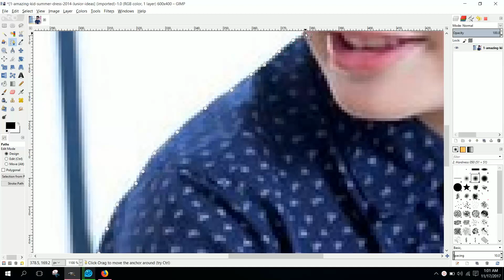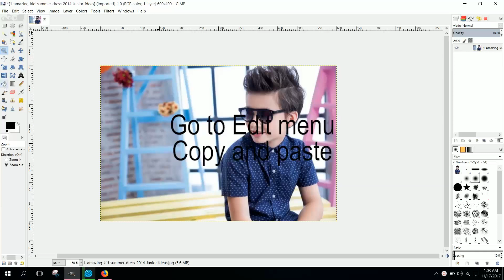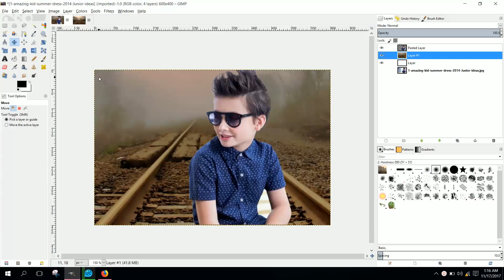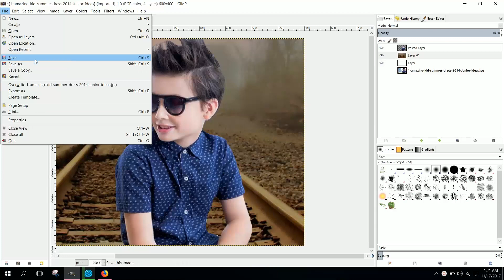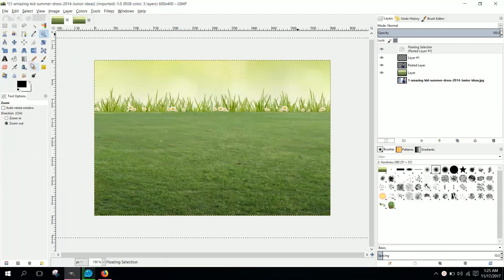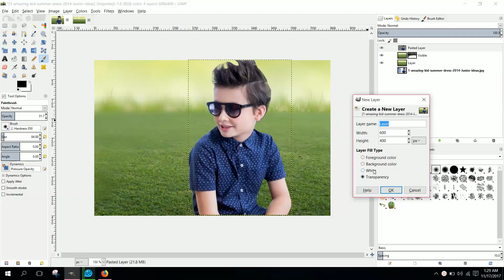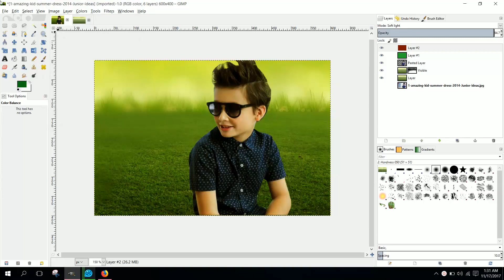photo manipulation in gimp DSLR effect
Channel name: Green Light
Meanning : It is going to make your life green like green signel . It's gonna make your life bright .
In this video tutorial learn how to make original fantasy effect and learn how
 to use  layer and adjustment learn more about tools  color  in GIMP.
If you want to be a Photo Editor this video is for you .
 In this video series I have shown you work of Photoshop.
 You can start Photo Editing by using my instruction.

gimp pro
best photo editor for windows
gimp graphics editor
free photo editor for windows 7
free photo image editor
gnu image manipulation program windows
free photo image editing software
gimp photo program
free images for photoshop
gimp 3d
gimp painter
best gimp tutorials
gimp 2.0 download
python image manipulation
free photo editing programs for windows 7
gimp tutorials photo manipulation
best free photoshop software
images for gimp
gimp english
gimp image effects
gimp image manipulation program
best photo manipulation

gimp test
gimp osx
cheap photo editing software
gimp software review
gimp raw files
inkscape gimp
gimp ebook
gimp for pc
gimp vs
gimp photo software
freeware graphics editor
google gimp
gimp design software
how to use gimp image editor
free photoshop type program
how to use gimp to edit photos
gimp perspective
free picture editing programs for windows
gimp for mac review

FOLLOW ME